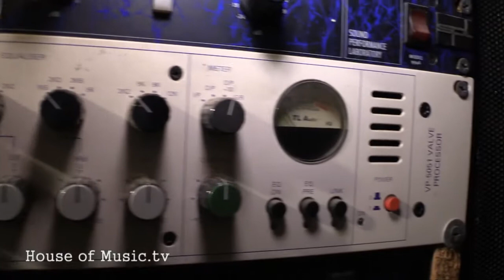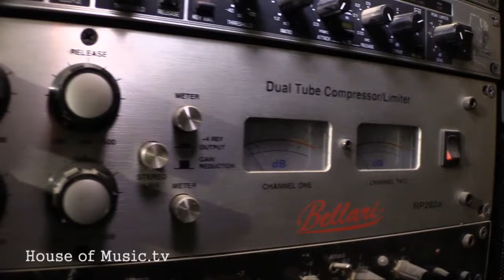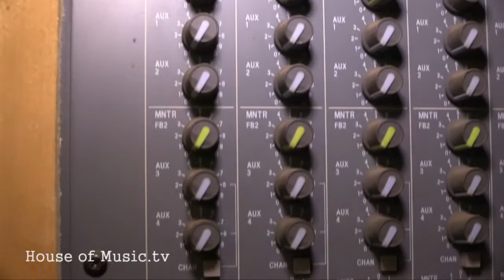Jancee Pornick Casino - Studio-Technik - House Of Music.tv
The Jancee Pornick Casino nehmen ihre Alben selbst im eigenen Studio auf. Für diesen Teil der House of Music.tv-Doku stellt uns Jancee persönlich sein Equipment und seine Aufnahme-Technik vor.

The Jancee Pornick Casino aus Köln haben ihren ganz eigenen Mix aus Surfmusik, Rockabilly und 60's Garage Punk entwickelt und damit in den letzten 10 Jahren über 2000 Shows gespielt. Für House of Music.tv präsentieren Gitarrist und Sänger Jancee, Bassist Viaceslav und Schlagzeuger Alexey ihren Proberaum, ihr Equipment und ihr Studio.

Aktuelles Album: "Slice Of Your Loving", Gagarinbeat Records/Cargo 2011

Band-Info:
Ein amerikanischer Kleinkrimineller, dessen außergewöhnliches Talent, Gitarre zu spielen das Einzige ist, was ihn vom Verbüßen einer mehrjährigen Haftstrafe abhält, trifft in Köln vor 10 Jahren auf zwei russische Wirtschaftsflüchtlinge mit einem Diplom in Klassik und einem Herz aus Gold. Zusammen entdecken sie ihre Liebe zu einer adrenalin- und wodkagetränkten Form des Rock'n Roll und gründen das JANCEE PORNICK CASINO.Nach über 2000 Shows in Europa und Russland und 5 ½ produzierten Schallplatten, brachten sie vor kurzem ihr aktuelles Album SLICE OF YOUR LOVING zustande.

Neben 2 Coverversionen von IKE & TINA TURNER (River Deep Mountain High) und LUDWIG V. BEETHOVEN (5. Sinfonie) hören wir auf SLICE OF YOUR LOVING Einflüsse von REVEREND HORTON HEAT, MOTÖRHEAD, DICK DALE, 60's Cambodia Rock und ADRIANO CELENTANO. Während der Großteil des Albums von Bandleader JANCEE eingesungen wurde, gibt sich auf 2 Songs der unwiderstehliche Balalaykabassist VLADIMIR MARTENS die Ehre.

Das PORNICK CASINO mixt einen unwiderstehlichen (Molotow-) Cocktail aus Surfmusik, Rockabilly und 60's Garage Punk, aufgefüllt mit russischer Seele, Adrenalin und Selbstironie. JANCEE's springteufelartiges Gitarrenspiel versucht dabei, die Virtuosität eines BRIAN SETZER mit der Energie eines ANGUS YOUNG zu kreuzen und wird dabei angetrieben von VLADIMIR's Bassbalalaika und ALEXEY's Drumfeuerwerk mit der Stärke eines sibirischen Orkans.